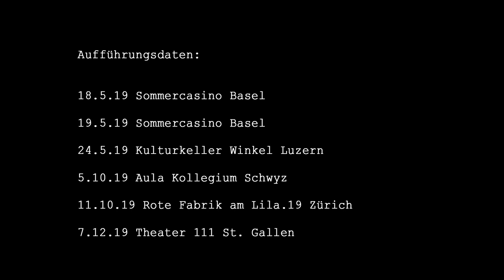to be dropped and crowned (Proben-Trailer)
Wo ein Leben beginnt, startet auch ein anderes neu. Denn nach der Geburt ist alles anders. Aus eins sind nun zwei geworden, eine Astgabelung verzweigt. Selten verläuft der weitere Weg genau so, wie man es sich vorgestellt hat. Muttersein bedeutet sich der Veränderung zu stellen. Es ist ein Geschenk und ein Kampf, ein Schrei, eine Wunde, ein Wunder – und verwandelt sich impulsiv, verletzlich und heilsam in ein zeitgenössisches Tanzstück, das bewegt.

Von und Mit: Anik Auer, Alanah Mörgeli, Pia Ringel, Sarah Mäder, Vanessa Wüst.
Choreografie: Sheila Runa.
Choreografische Assistenz: Arlette Dellers.
Komposition, Dirigent: Paul Schmidt.
Kompositions Assistenz: Jonas Fülleman.
Musikproduktion: Paul Schmidt & Samuel Müller.
Pro-tools Operator: Samuel Müller, Jonas Fülleman
Music Preperation: Samuel Schmitt, Céline Fankhauser.
Score Layout: Céline Fankhauser, Samuel Schmitt.
Recordist: Samuel Müller, Jonas Fülleman.
Mixing Engineer: Samuel Müller.
Instrumentalisten: Alisson Stettler, Letizia Zoopis, Paul Wang, Kieko Miura, Ariadna Catalayud, Gabi Linkova, Flavio Mieto.
Bühne: Kornel Dellers.
Kostüm: Morris Manser.
Organisation: Arlette Dellers, Sandra Albrecht, Yevheniya Kravets.
Produktion: FLUX crew.